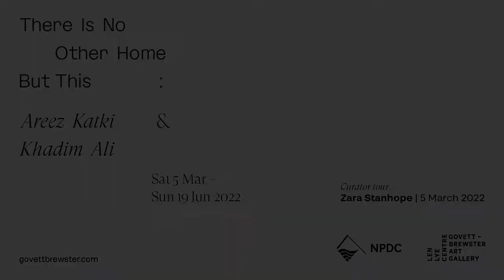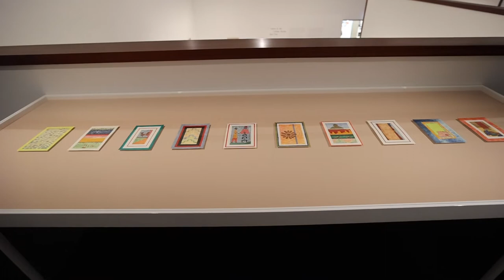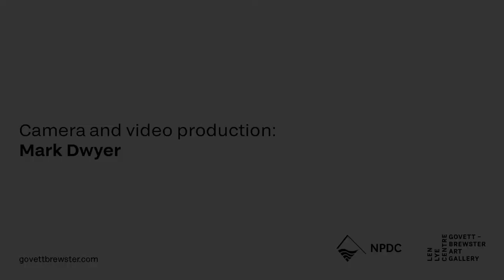Curator Tour: Zara Stanhope 'There is No Other Home But This'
On opening weekend, join Curator Zara Stanhope for a tour through the show 'There Is No Other Home But This'.

Exhibition: 'There Is No Other Home But This'
5 Mar — 19 Jun 2022
Areez Katki and Khadim Ali
Curator: Zara Stanhope

'There Is No Other Home But This' surveys the practices of two artists whose work is a space to celebrate and explore contemporary life as it connects to ancient cultures and beliefs.

Comprising of new textiles, embroideries, animation and other media, the exhibition is rich in associations with the beauty and drama of literature and history from ancient Persia, and explores their Parsi and Hazara ancestry through the eyes of the artists today.

Ali’s collaborative, large scale textiles made with women in Afghanistan combine the contemporary experiences of life in that country with his perspective on displacement in painted, sewn and moving images. These sit tellingly alongside Katki’s more sensuous embroidered references to family memories, domesticity and sexuality, and enduring fragments of Zoroastrianism and Persia, elevating distinct cultural presences in our society.

This poignant exhibition seamlessly weaves these artists’ interconnecting views throughout the Gallery space, it’s a simply beautiful exhibition you must see.